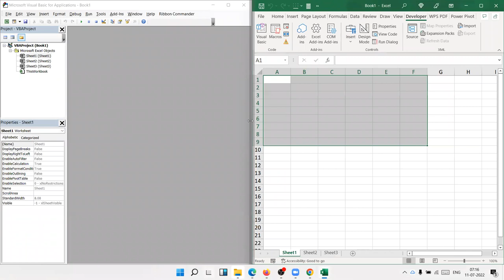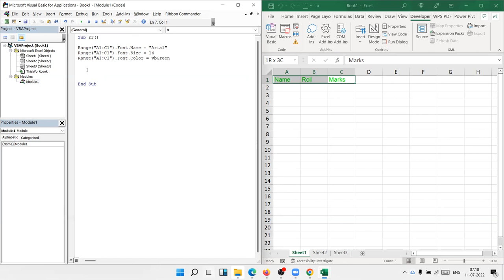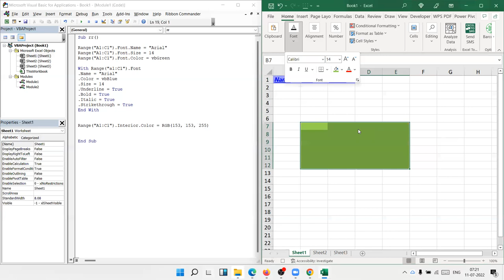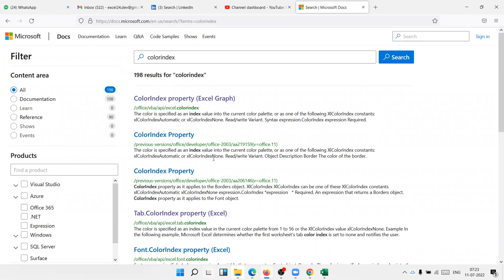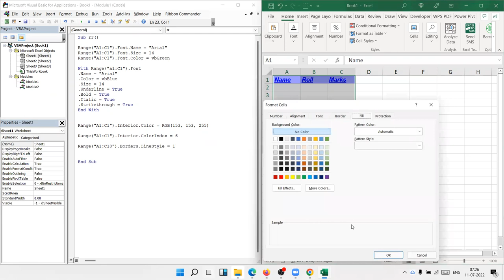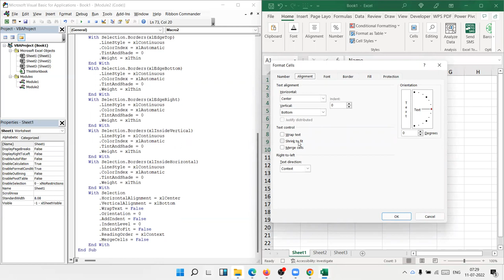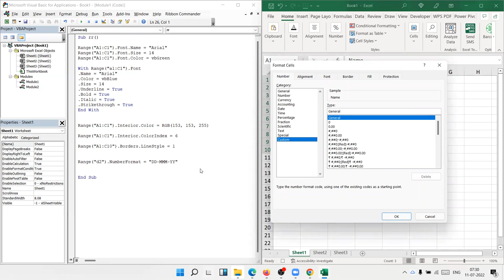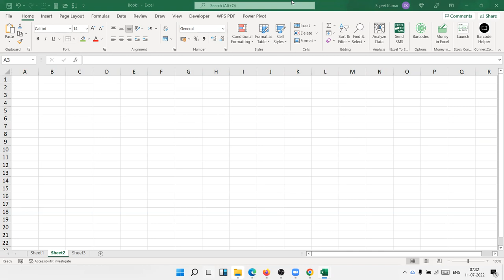VBA Macros Programming in Hindi Call +91 8802579388